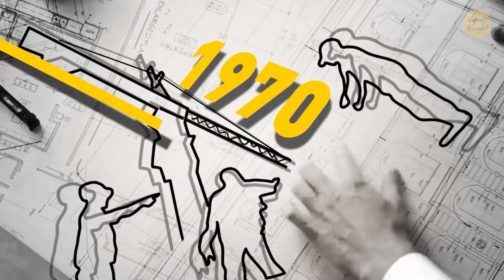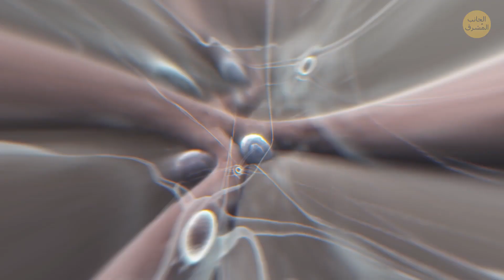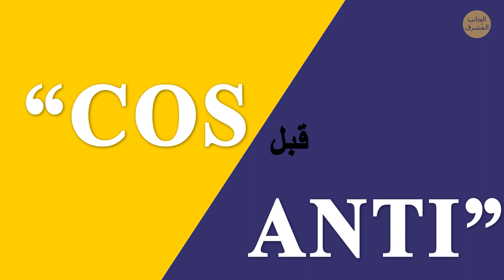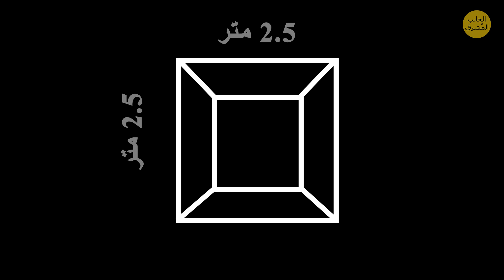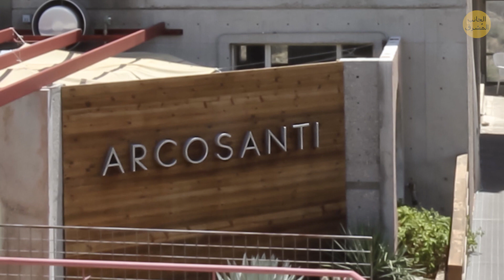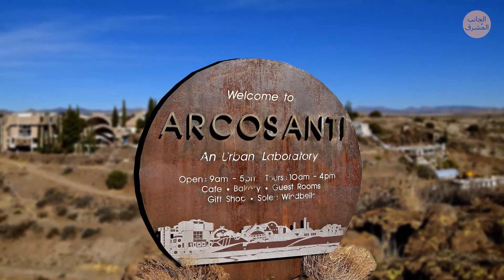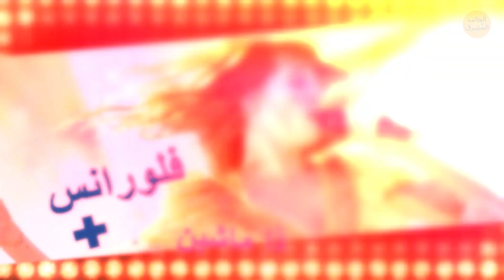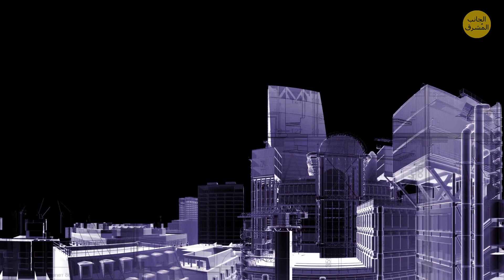بلدة صحراوية سكانها 80 نسمة ولم يكتمل بناء سوى 5% منها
تخيلِ التالي: تقودُ سيارتك عبر صحراء أريزونا، على بعد ساعة تقريباً من شمال فينيكس، عندما ترى فجأةً مدينة ترتفع فوق الرمال. تتألفُ بأكملها من أقواس عملاقة بتصاميم مستقبلية وتبدو خالية تقريباً. يبدو ذلك كقصة فيلم خيال علمي، لكنها موجودة في الواقع!
تقع مدينة "أركوسانتي" التجريبية على بعد 110 كم من فينيكس، على ارتفاع 1,120 متر. بدأ بناؤها في عام 1970، ولم ينتهِ أبداً. وحتى هذه اللحظة، لم يكتمل بناءُ المدينة سوى بنسبة 5% فقط، على الرغم من تواصل العمل باستمرار هناك.

الطوابع الزمنية:
لماذا قرر هذا الرجل بناء مدينة في الصحراء؟ 0:55
مزيجٌ من الهندسة المعمارية وعلم البيئة 2:00
لا توجد سيارات! 2:44
لماذا لم يكتمل البناء بعد؟ 5:11
ما يمكنك رؤيته في المدينة 6:11
بالمناسبة، الحياة هناك ليست مملة أبدا 8:44